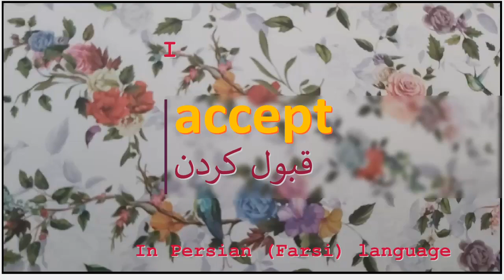The meaning of accept in Persian or Farsi قبول کردن